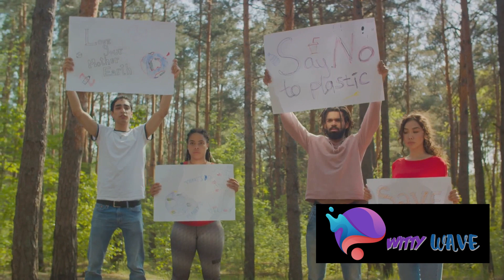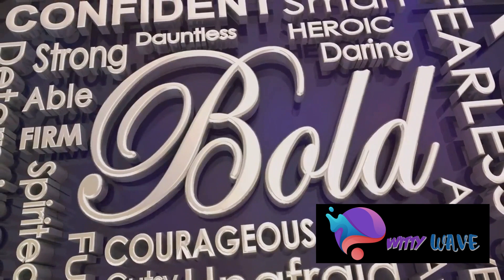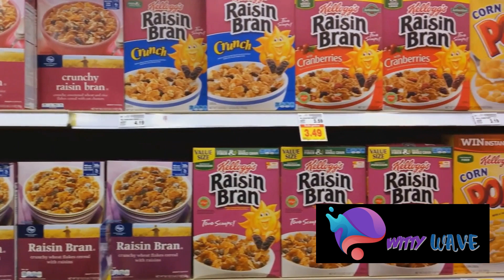Why Today's World Leaves You Feeling Alone?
In a world that's more connected than ever, why do so many of us feel lonelier than ever before? Join us in this thought-provoking and humorous exploration of the loneliness epidemic plaguing today's society. From the pitfalls of social media to the paradox of choice, we dissect the factors contributing to our collective sense of isolation and offer insights on how to combat loneliness in an increasingly digital age.

Through vivid examples and witty commentary, we delve into the illusion of perfection on social media, the myth of constant connectivity, and the unexpected sources of community in our everyday lives. Whether you're nodding along in solidarity or seeking solace in shared experiences, this video is a reminder that you're not alone in your struggles with loneliness.

So grab a cozy blanket, settle in, and let's unpack the complexities of loneliness together. Because in a world that's buzzing with noise, genuine connection is the beacon of light that guides us through the darkness. Remember, you're never alone in this journey called life. 🌟🤝🛋️